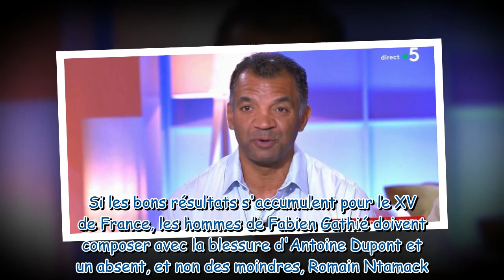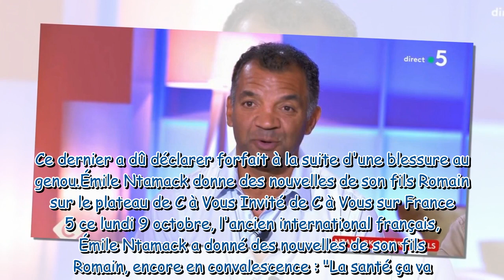Au niveau moral, on fait aller Émile Ntamack donne des nouvelles de son fils Romain, forfait pou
"Au niveau moral, on fait aller" : Émile Ntamack donne des nouvelles de son fils Romain, forfait pour la Coupe du monde de rugby